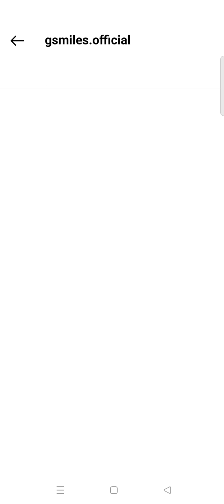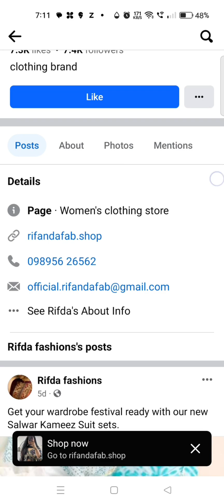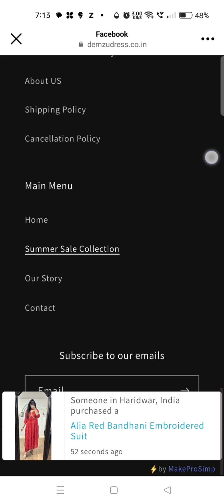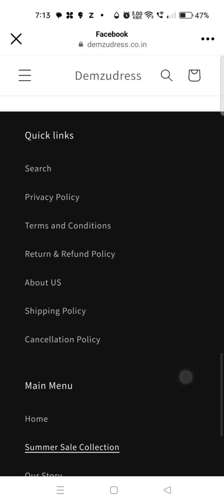Instagram scam Facebook fraud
TIEUP WITH RUPINDER KAUR -
I am here to help you all.

Rupinder kaur - TieUp with Rupinder kaur

Inaya bedi - One and Only - IB